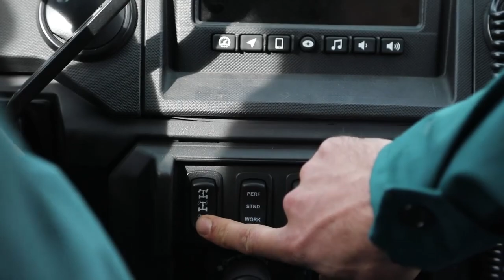Փորձարկվել են Փրկարար ծառայությանը տրամադրված ամենագնացների հնարավորությունները